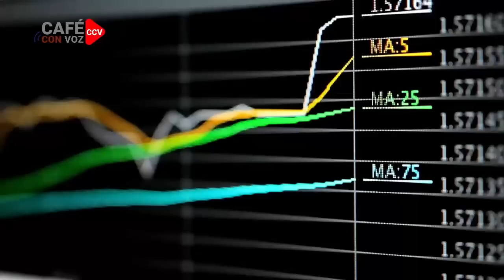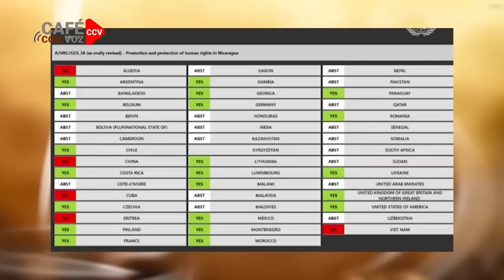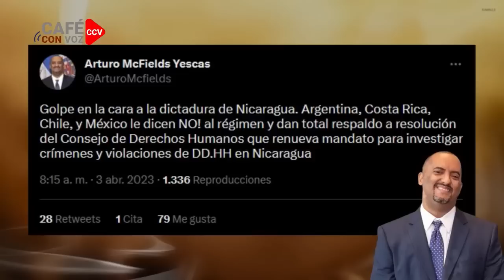CAFE CON VOZ | EN CONTEXTO CON LUIS GALEANO / 03 DE ABRIL 2023